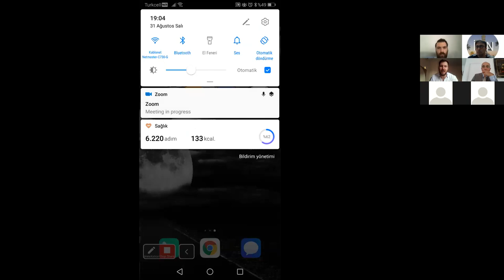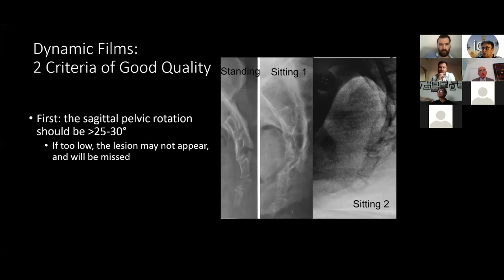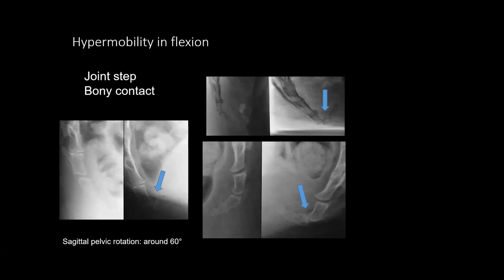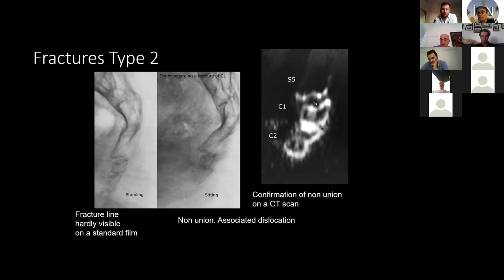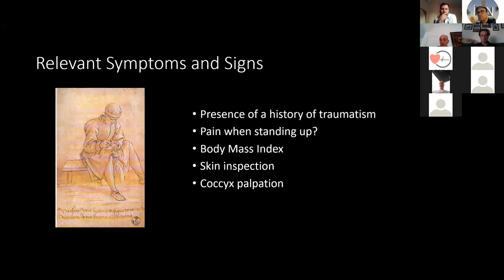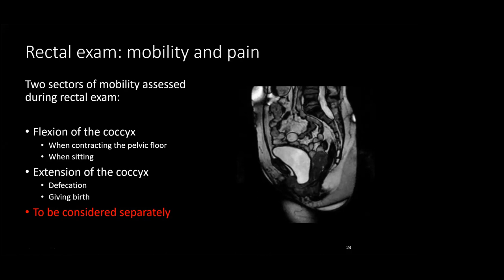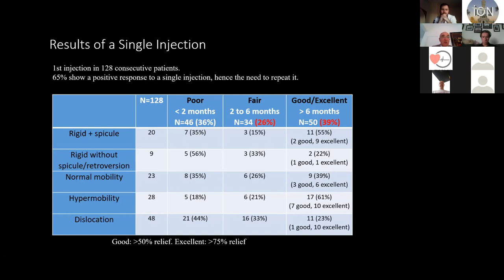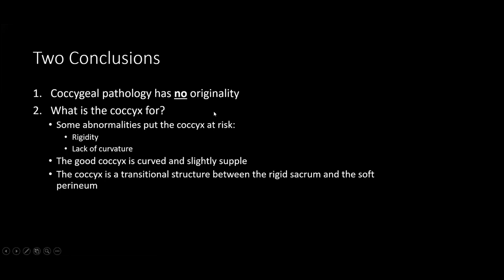ION 156. ZOOM lecture, Maigne: Coccyx and coccydynia 31.08.2021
Dear professors and colleagues, as İzmir Online Neurosurgery, we include the rock stars of neurosurgery and spinal surgery in our conference program. In addition, we aim to make the world's number 1 (Top rated) experts speak for each keyword in neurosurgery and spinal surgery. These people may not be neurosurgeons, nor may they be famous. However, these are the people who have the most SCI-E publications in the world between 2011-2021 on the specific subject in question. Therefore, these are the people who should be able to explain that specific topic and who can best explain it (at least theoretically).

Physical therapist Dr. Jean-Yves Maigne is the world's number 1 in "Coccyx and coccydynia" with 7 SCI-E publications he made between 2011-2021. Every neurosurgeon and every spinal surgeon have at least one case of coxalgia that made him/her feel helpless. Remember that moment when we felt helpless and didn't know what to do. Also remember patients who are worse after excision. We felt the need to consult an expert... That person is Dr. Jean-Yves Maigne... Don't miss it!